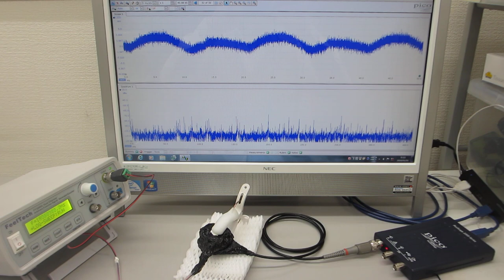オリジナル超音波発振制御プローブの開発技術（超音波の伝搬特性：非線形特性、応答特性、ゆらぎの特性、相互作用）